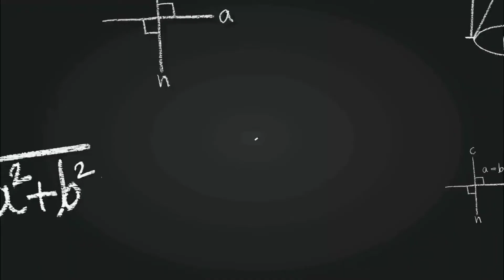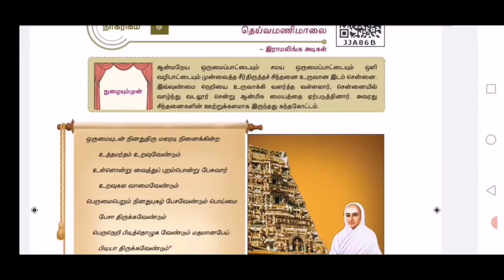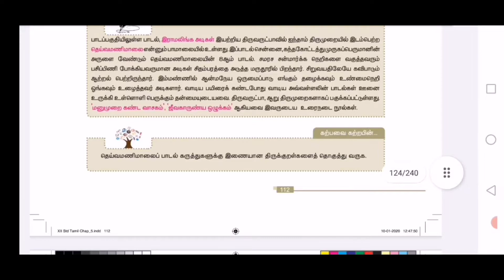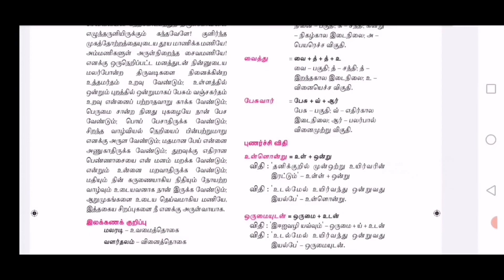தெய்வமணிமாலை - பொதுத்தமிழ் - CLASS 329